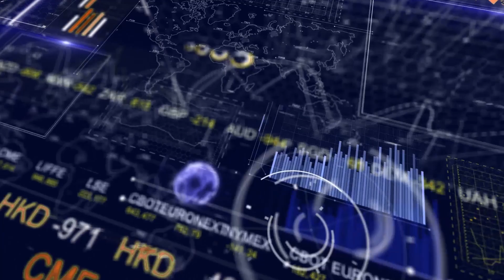AGRICOLTORI PENSIONATI: le difficoltà riscontrare da ANPA-TG Plus ECONOMIA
I problemi degli agricoltori pensionati sono le pensioni basse, le patologie causate dal lavoro nei campi, la mancanza di un sistema sanitario all'altezza. Ma non solo: approfondiamo l'argomento con Sergio Nucibella, Presidente regionale dell'Associazione pensionati di Confagricoltura.